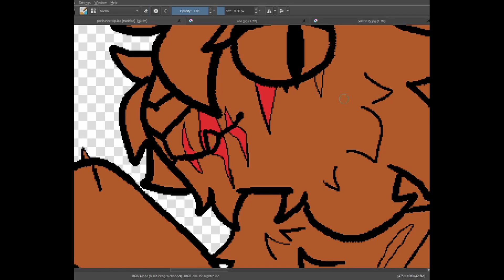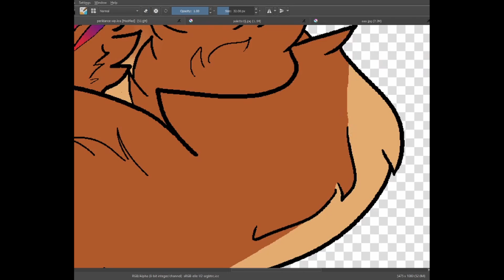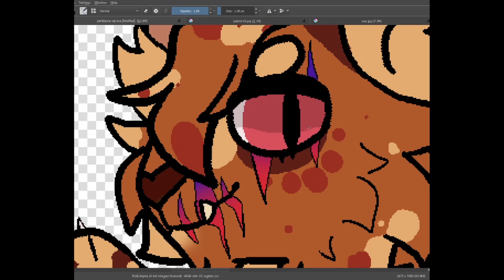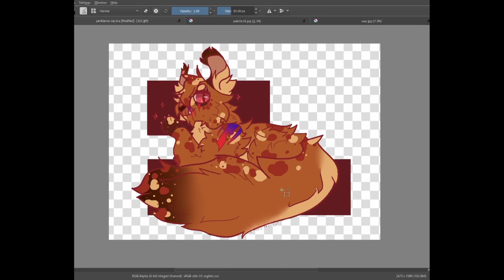OC SPEEDPAINT - Perilous Dance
Song:  Where We Belong by Shayfer James!

Read my comic on Webtoons!